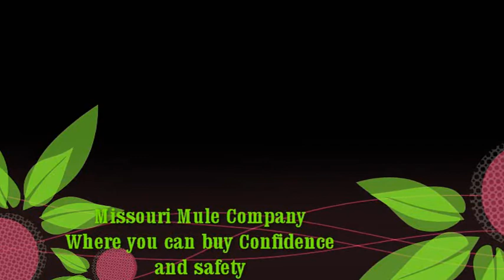Darla Racks On